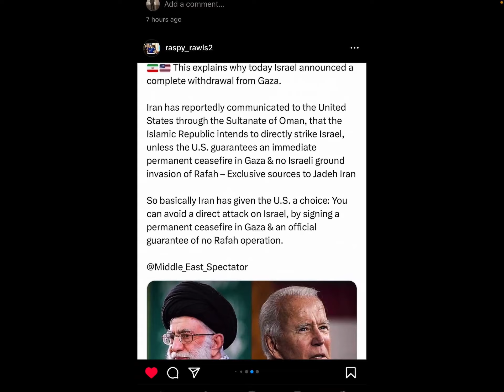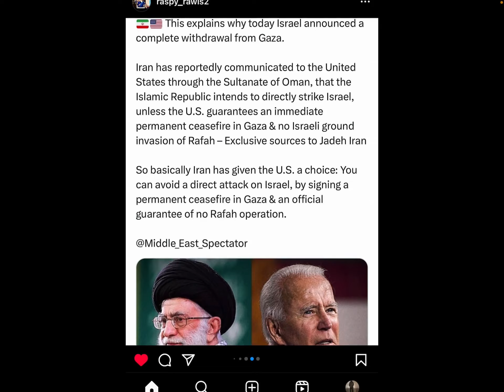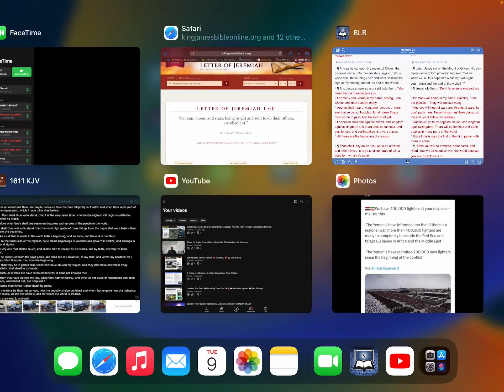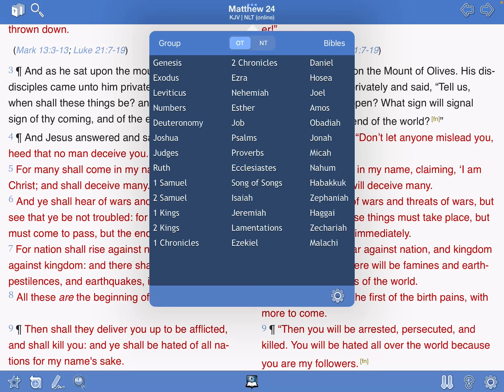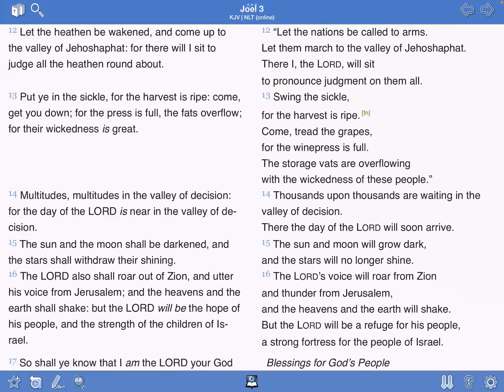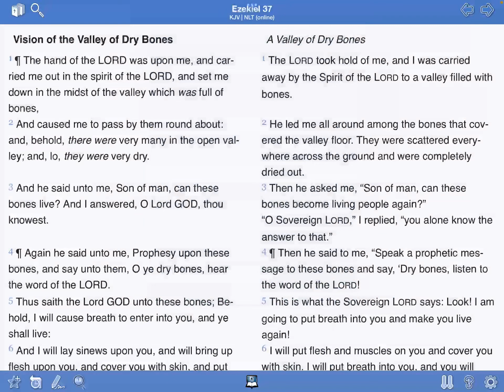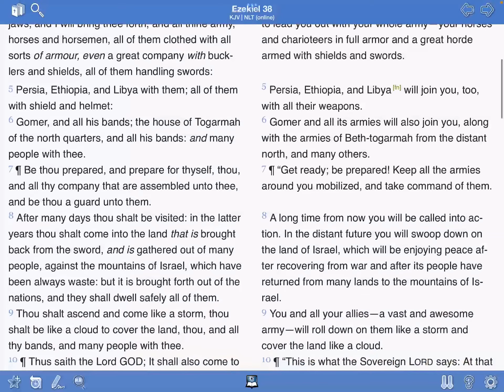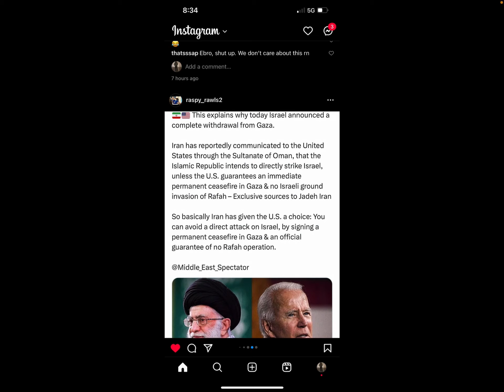Rumor of Wars: Iran 🇮🇷 USA 🇺🇸 To Bomb Israel 🇮🇱 & Yemenis 🇾🇪 Got 400,000 Solider On Standby